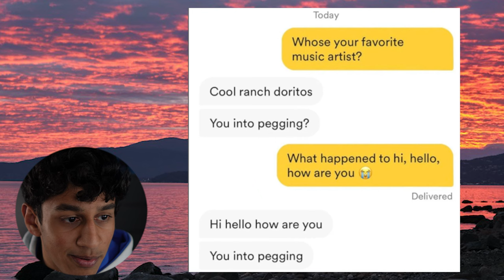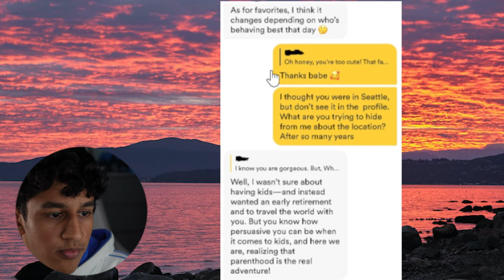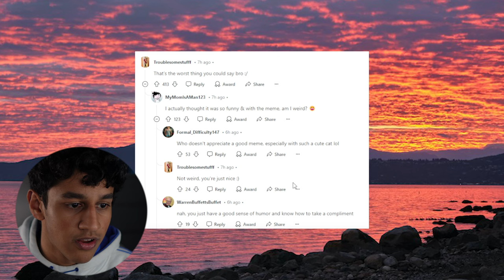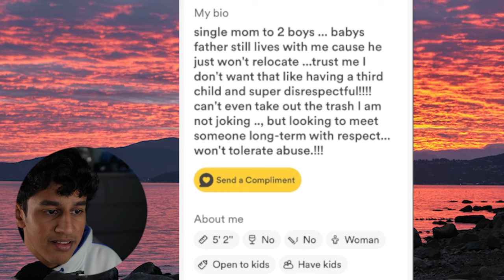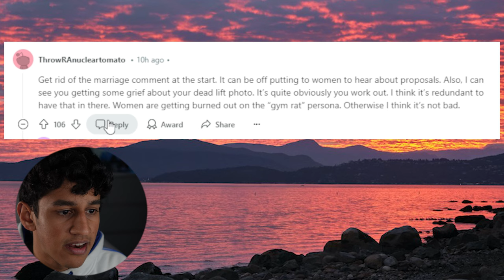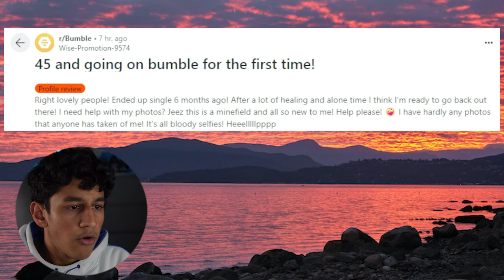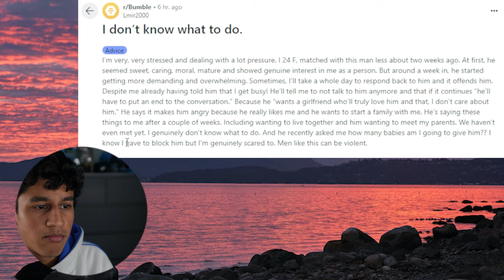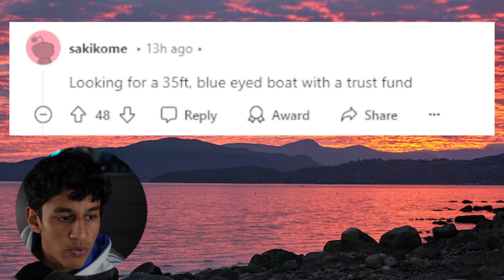Dating Nightmares on Reddit Are REAL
In this video, I check out Reddit's date stories and cringe-worthy Bumble pickup lines. We see people's Bumble chats, their Bumble profiles and their weird experiences on Bumble. I will also be rating people's Bumble profiles from a scale of 1-10. ( No disrespect to anyone)
Make sure also to check out:

Make sure to check my podcast out as well   @CreatorsCorner-r4n

Sid_parikh_
Creator_corner_podcast_

Sid_parikh_

00:00 Introduction
00:56 Weird Bumble chat
01:46 Match made in heaven
04:59 Big Fumble
05:46 Terrible First Date
07:37 give her one more chance!
10:15 Profile review
12:08 comments
14:23 weirdo alert
17:25 new hinge unlocked
18:34 entitled lady